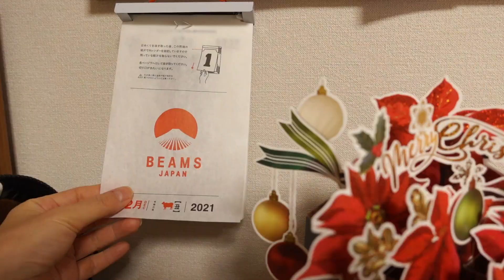【ほぼ毎日Vlog】20211201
2021年12月1日（水曜日）
今朝までは本気で重病かと思っていました。

‹編集後記›
雪の結晶を作るのに1時間くらいかかった挙げ句、そんなに使い所がなかった。
12月に入ったので何かをガラリと変えたかったけど、出来ず。
編集　135分